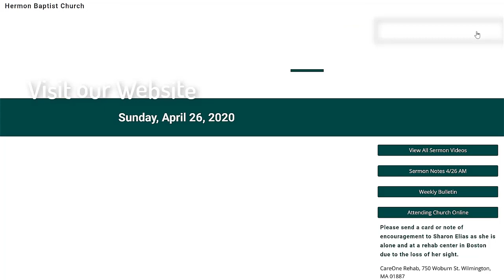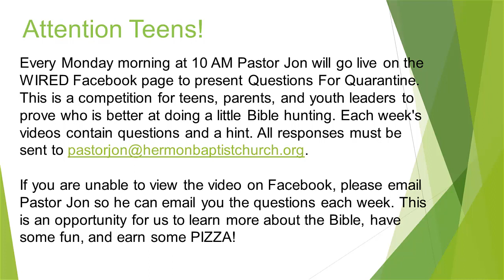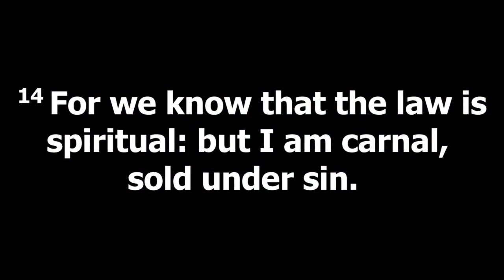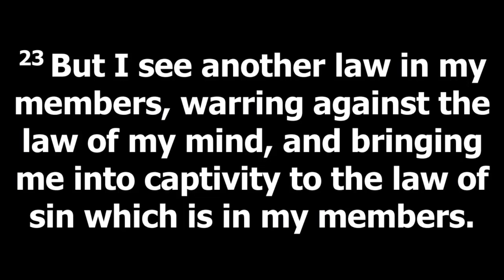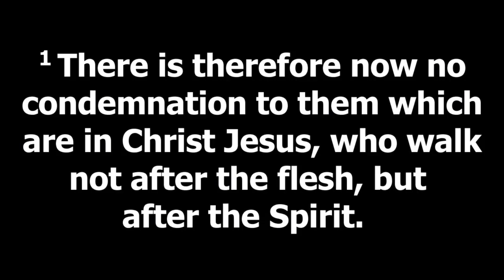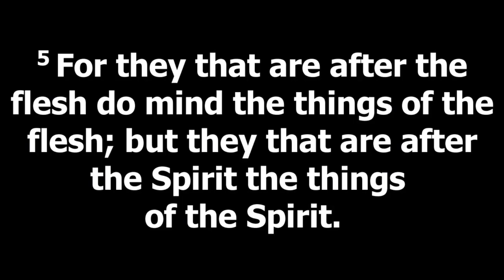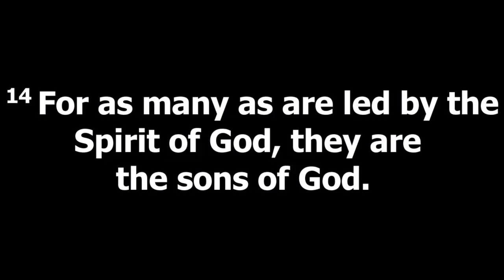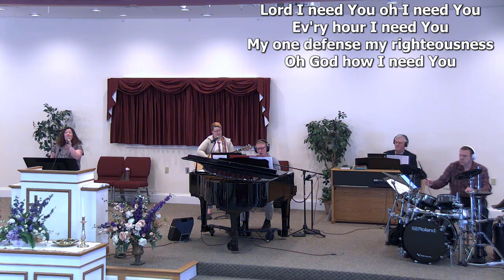Hermon Baptist Church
PM Service